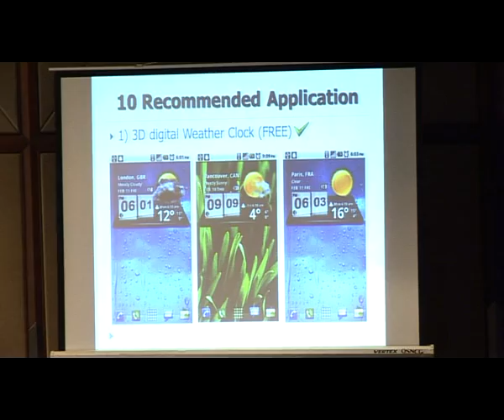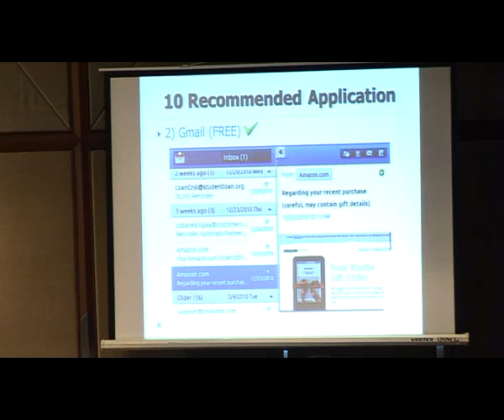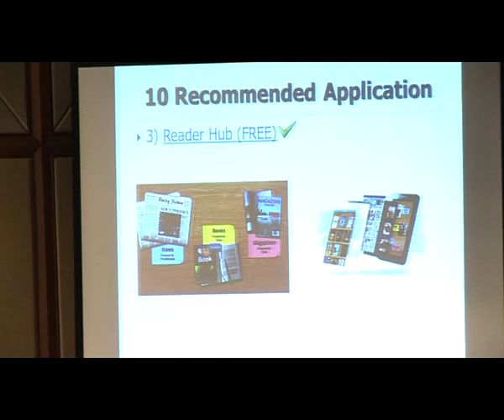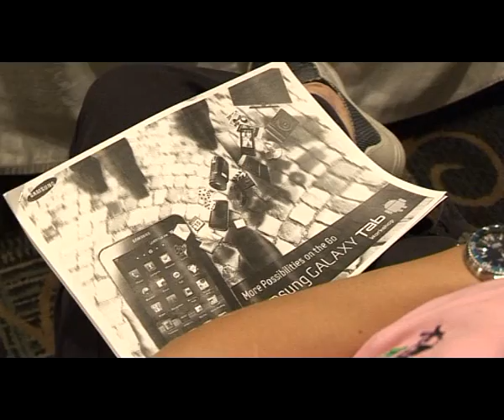Workshop Samsungparty TME Hi-End 2011